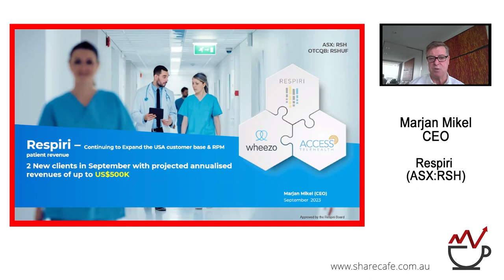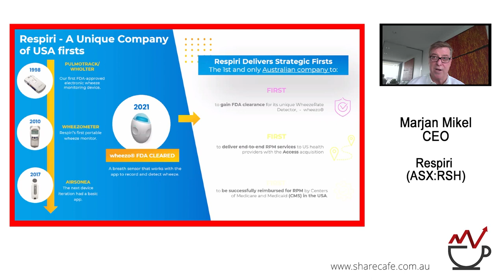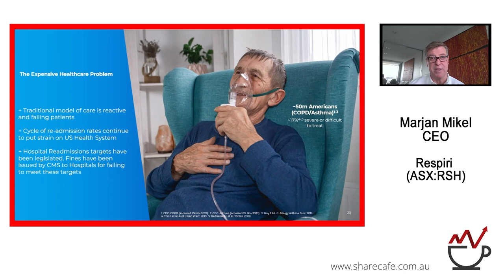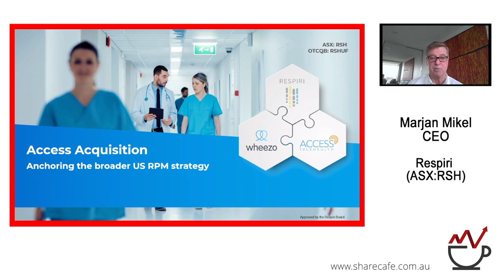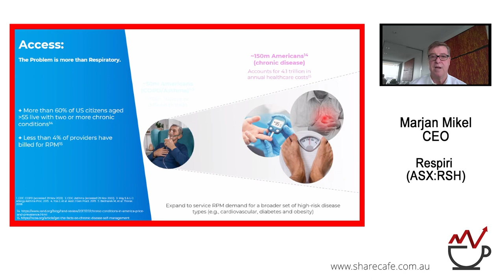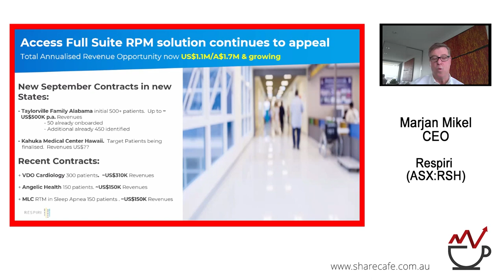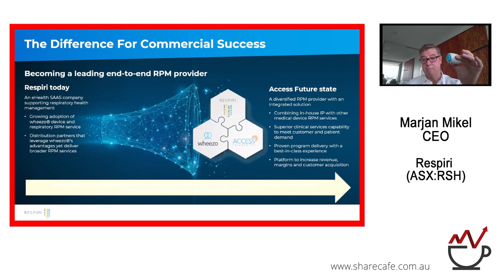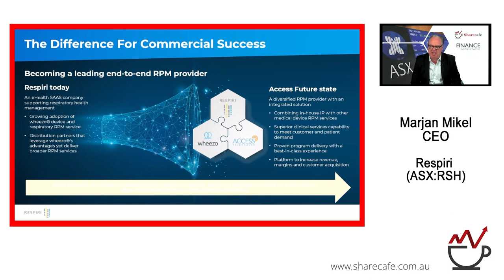Respiri (ASX:RSH) - Webinar Presentation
Marjan Mikel - CEO - Respiri (ASX:RSH) offers the only remote patient monitoring program with remote wheeze detection for respiratory disorders as well as a broad number of serious chronic conditions.